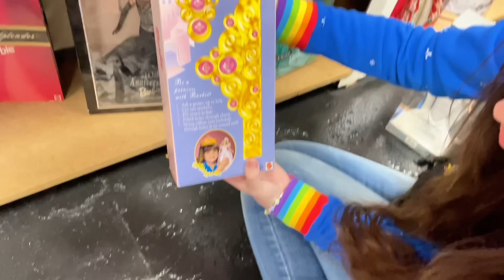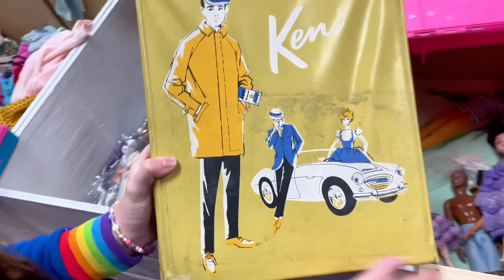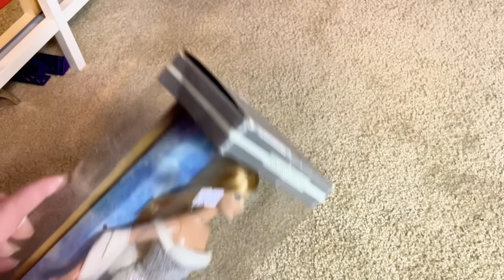THE DOLL STORE EXPANSION!! Thrift with me!! Barbie, Vintage, American Girl, Bratz and more!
My favorite doll store, Nostalgia in Pelham, Alabama has grown a ton! I found so many cool dolls and we tour the store which has grown a ton! My friend from out of town, Dean, came to visit as well! We picked out a ton of Bratz outfits, some vintage and recent Barbie dolls, doll furniture and more! I also found one of my top wishlist American Girl dolls at the antique mall!!!
I only cover products that are relevant to my channel and that my audience would be interested in.
TIME STAMPS:
0:00 - 20:48 - Doll hunting
20:48 - 31:26 - Digging through Bratz doll clothes
31:26 - 36:16 - More doll hunting
36:16 - 49:55 - Haul
49:55 - 57:08 - Up-close of haul
57:08 - 1:00:07 - Outro/final thoughts